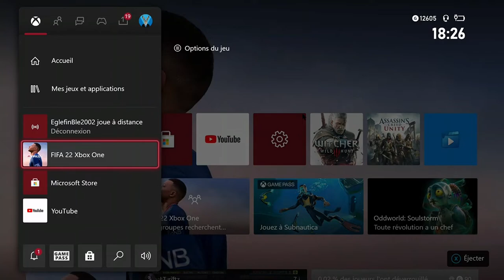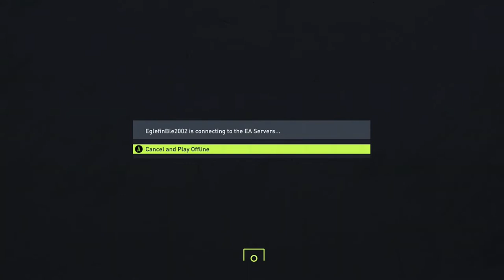Fifa 22 Career - FC PORTO #4